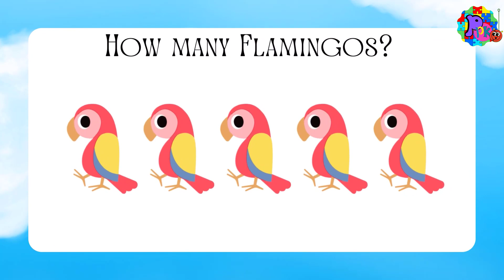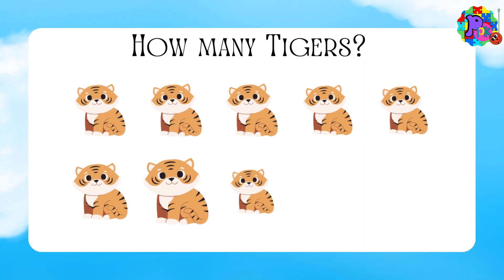কতগুলি প্রাণী আছে । Learn 1 to 10 Numbers & Fruit Names | 123 Number Names | 1234 Counting for Kids